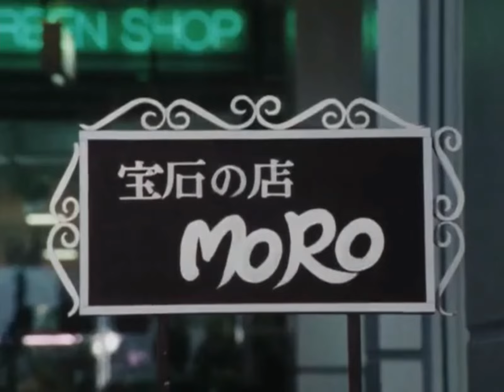Hypnotized 77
2 heroines gone bad after being shot by the needle.

Source: Hikari Sentai Maskman Ep.41